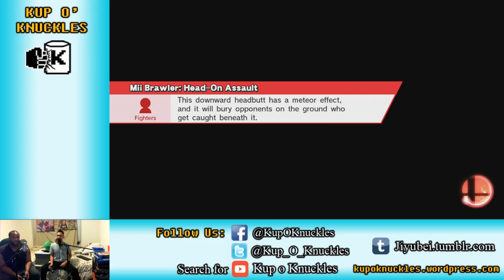[TWITCH] Smash 4 Friendlies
Some audio hiccups, but the next time around it should all be as smooth as silk.

Streams will happen on weekends usually, towards the evening. Come and join in on the fun.